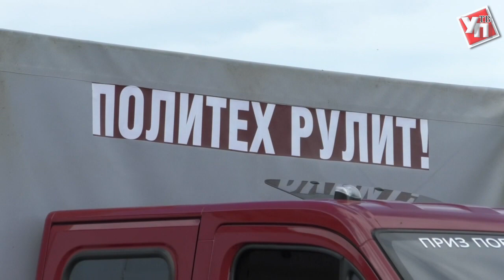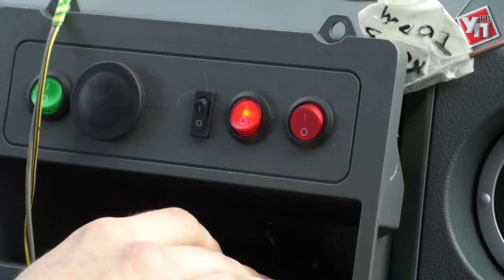ГАЗель на автопилоте. Ульяновские студенты создали машину будущего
Мы уже немного привыкли, что самолёты могут летать на дистанционном управлении. А вот автомобили, передвигающиеся по земле без водителя, пока ещё в диковинку. Тем не менее, как считают специалисты, такой транспорт совсем скоро войдет в нашу жизнь. Во всяком случае, беспилотники активно создаются и даже участвуют в конкурсах.